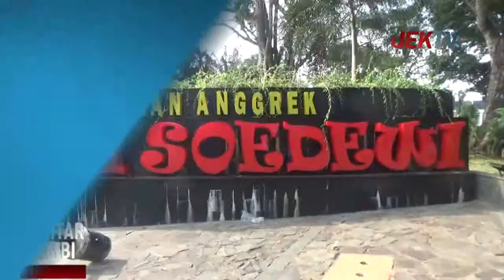JADI RTH, DINAS PTPHP USULKAN PENURUNAN PAD TAMAN ANGGREK